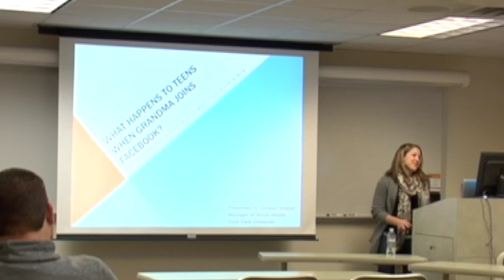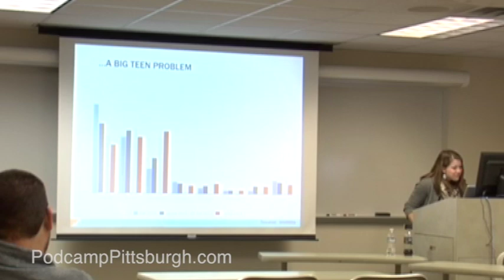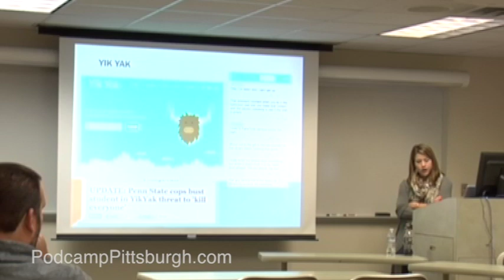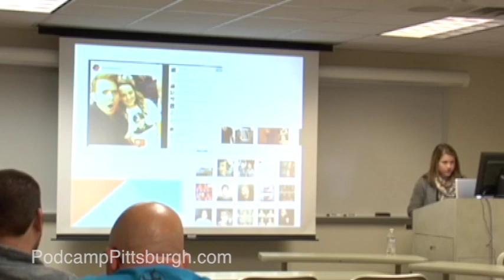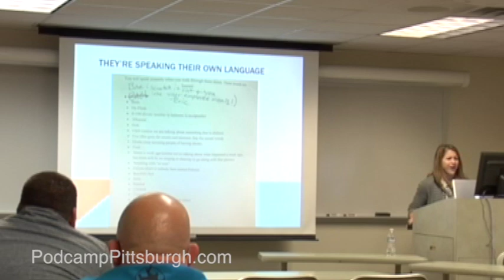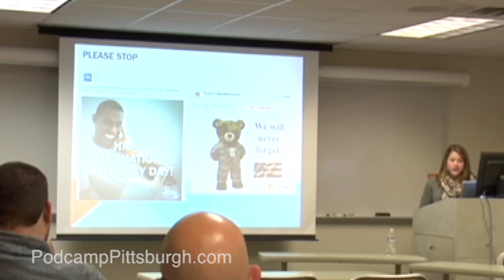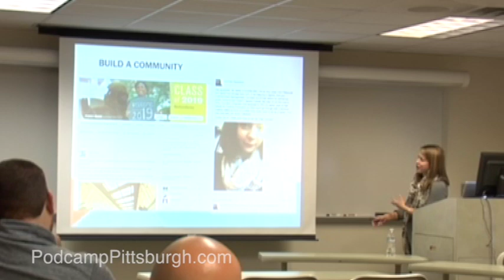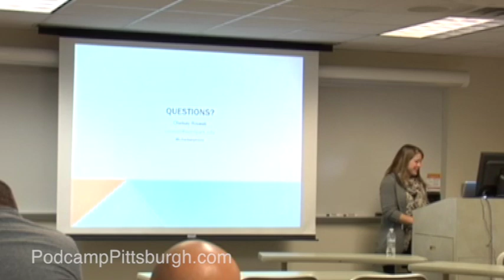What Happens to Teens When Grandma Joins Facebook?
Presenter:

Chelsey Rovesti (@chelseyrovo)

Session Description:

As the popularity of Facebook declines among the teen audience, they’re looking for other ways to connect with each other online – away from mom and dad. In this session, attendees will learn where teens are spending the majority of their time online, the type of content that captures their interest, and how to – and how not to – market to them in these spaces.

Takeaways:

The top networks that the teen/tween audience are spending their time on and the types of content that they are engaging with.

Brands who are engaging with teens in their spaces well – and not so well.

How to approach marketing on emerging networks with a teen audience.